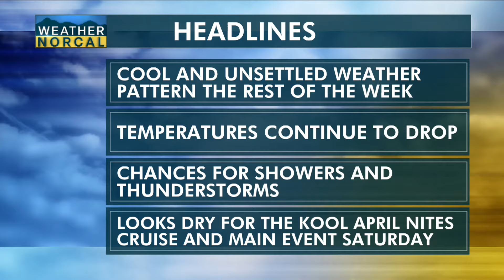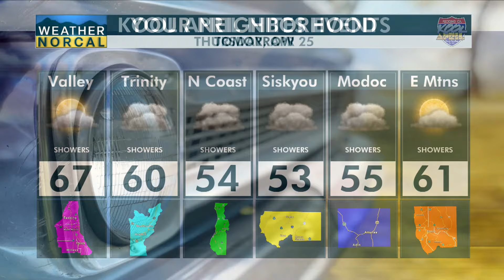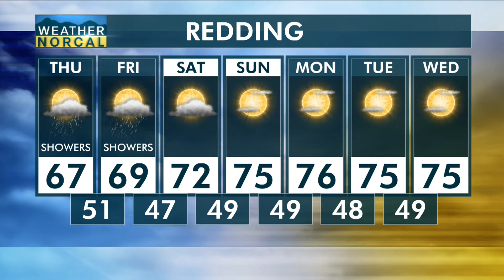NorCal Evening Update 4-24